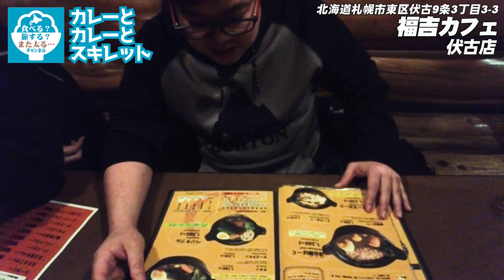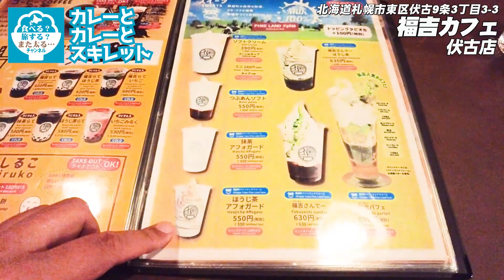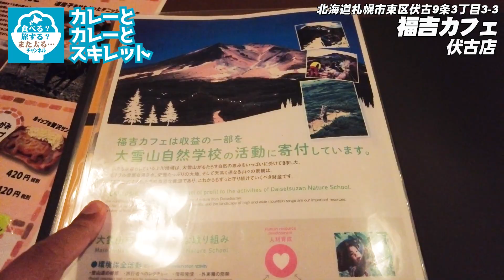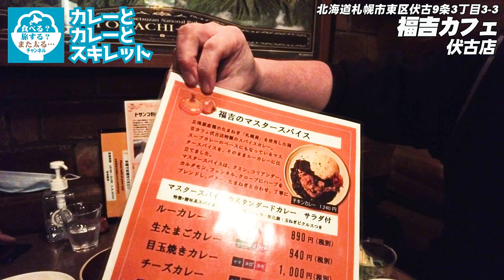【カフェ飯】札幌市東区伏古の「福吉カフェ」でカレーとカレーとカレーとスキレットを食べる【ドサンコ焼き】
今回は札幌市東区伏古にある「福吉カフェ」に行ってきました！
スープカレーとひき肉カレー（キーマ）とルーカレーが全部美味しい！
そしてスキレット料理もステキ！！デザートも良い感じです！！

どれを食べるか悩みに悩んで・・・
いや、そんなに悩まず複数注文！
みなさんはきっと悩むと思います！

隣の駐車場にちょっと停めてドサンコ焼などなどをテイクアウト
なんて楽しみ方もあるなー
でも、お店の雰囲気が最高なんで時間のある時は店内で！

ってことで今回も食べまくりです！！